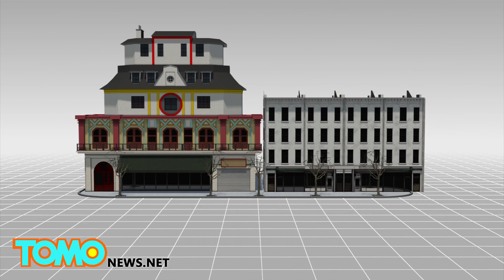Paris terror attacks: terror suspect hunted after weapons found in abandoned car - TomoNews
PARIS, FRANCE — An international warrant has been issued for Salah Abdeslam, a Belgian-born French national, who is one of three brothers suspected of carrying out the terror attacks in Paris on Friday, officials said.

Three AK-47's and 16 magazines — five of which were loaded — have been found in an abandoned SEAT in Montreuil in France, just three miles from the scene of the attacks. The car may have been used in the attack on Le Petit Cambodge and Le Carillon bar in Paris, reported BFMTV.

Salah Abdeslam, who rented the Volkswagen found at the Bataclan concert hall, has disappeared following the attack. However, before he disappeared, Abdeslam and two others were stopped and questioned by police as he drove toward the Belgian border after the attack. He and the other occupants were released, officials said.

Salah Abdeslam is said to be the brother of Ibrahim Abdeslam, one of the seven dead attackers, while a third brother has been arrested by Belgian police, said Jean-Pascal Thoreau, a spokesman for Belgium's Federal Prosecutor.

The three siblings lived in an impoverished section of the Brussels known for violence and an abundance of Arab immigrants.

Meanwhile, officials have discovered that two of the three suicide bombers at Stade de France carried fake Turkish passports, while the third one, Ahmed Almohamed, posed as a Syrian refugee and passed through the Greek island of Leros on October 3, according to Serbian authorities. On October 5, he boarded a ferry to Athens and continued to Macedonia, Serbia and then Croatia.

Police have identified another French national, Ismaël Omar Mostefaï, as one of the shooters at the Bataclan Concert hall. Seven others have been arrested in connection to the attack.